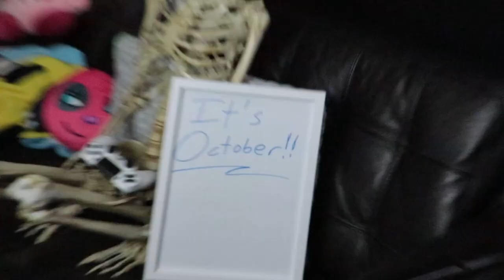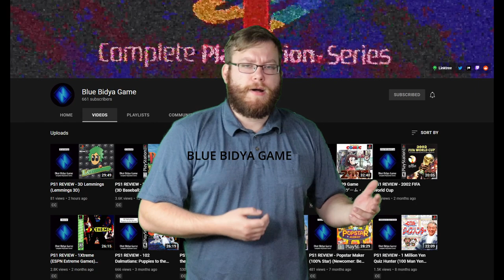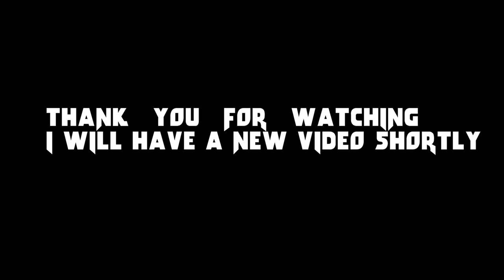Simple Series Update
So this is an unscripted (mostly) video update I wanted to give for my series. I'm still eager to do it but the second episode was very daunting with how much work it was taking and how unhappy I was starting to feel with the final product. This way I'm able to power through the episodes and if there's one that's not perfect, I'll do better on the next one!  I'm not guaranteeing that I'll be able to crank out like 40 of these a month but I'll have more motivation to make them I believe. Anyway, let's do this!!

Check us out on Twitter or Instagram!
Twitch ~ Twitch.tv/StarEco64